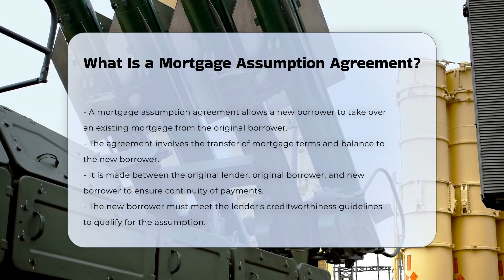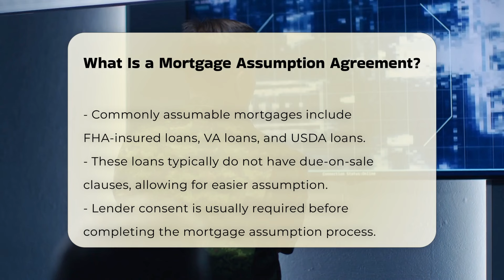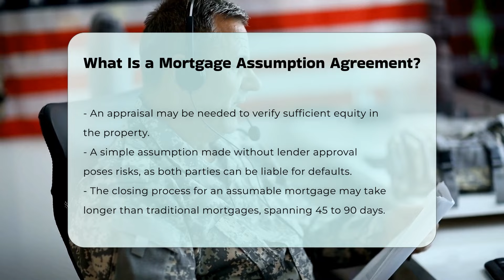What Is a Mortgage Assumption Agreement? - CountyOffice.org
What Is a Mortgage Assumption Agreement? Have you ever considered the implications of a mortgage assumption agreement and how it can affect both buyers and sellers? In this informative video, we'll delve into the intricacies of mortgage assumption agreements and what they entail. You'll learn about the key components of these agreements, including the roles of original and new borrowers as well as the lender's involvement. We will discuss the types of mortgages that are commonly assumable, highlighting the benefits and considerations of FHA, VA, and USDA loans.

The video will also cover the importance of obtaining lender consent before proceeding with an assumption and the potential risks associated with simple assumptions. You'll gain insights into the documentation and approval process required for a smooth transition, including the significance of underwriting and appraisals. Additionally, we will outline the closing process for assumable mortgages and the timeline you can expect.

Whether you are a homeowner looking to transfer your mortgage or a prospective buyer considering an assumable loan, understanding this process is vital.